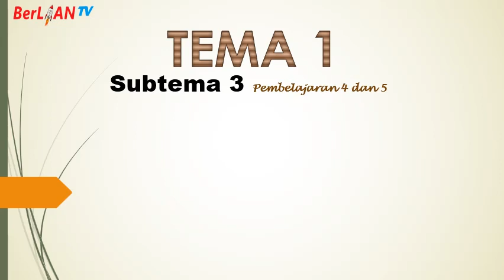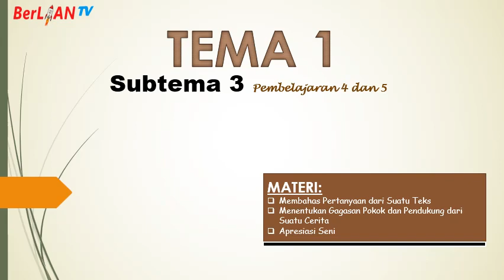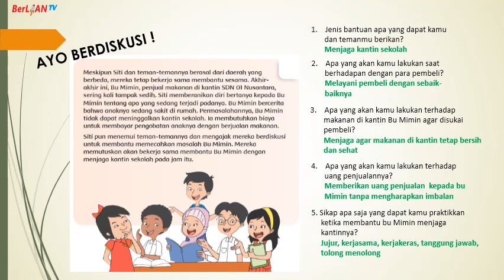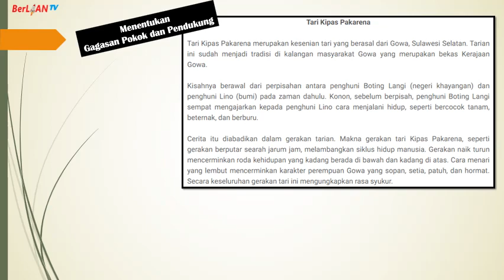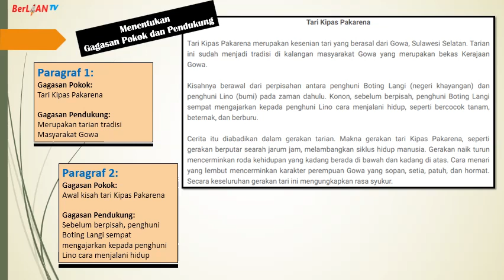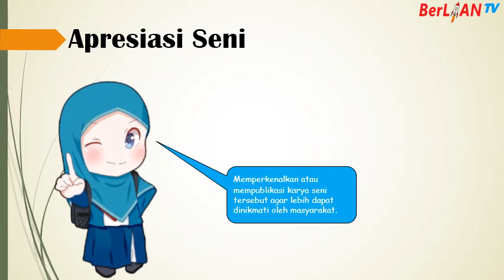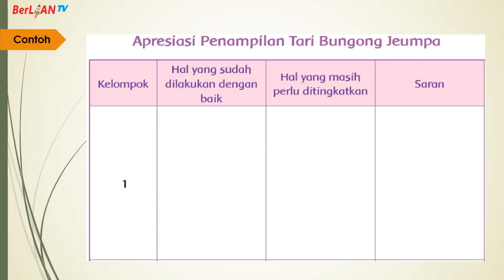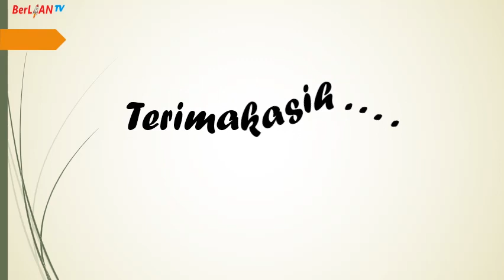Apresiasi Seni - Tema 1 Subtema 3 PB 4 dan 5 Kelas 4 Sd | BerLIAN School